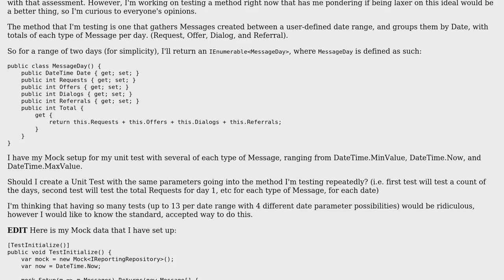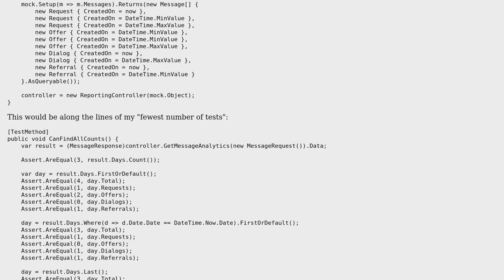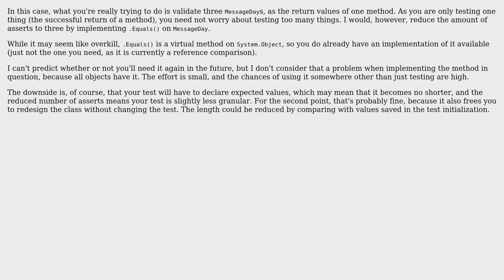Code Review: How should I structure my Unit tests for minimal Asserts?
With thanks & praise to God, and with thanks to the many people who have made this project possible! You are responsible for your own actions.